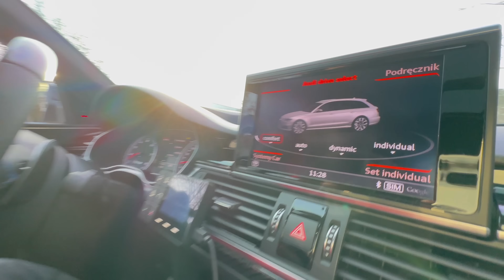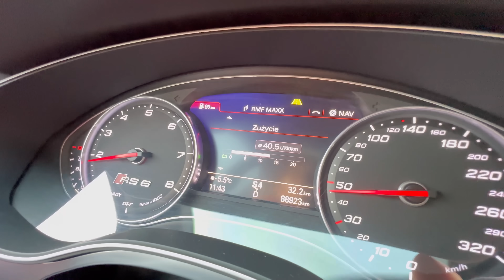Audi RS6 740hp najszybsze i najpiękniejsze auto na kanale